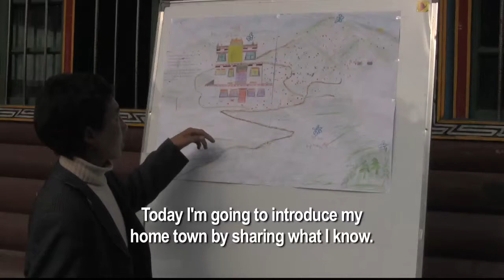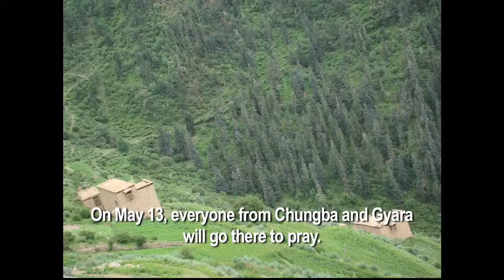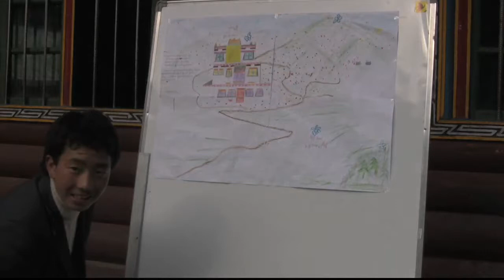Zhabdrong Community Map (Participatory Video - English)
This is a short participatory video based on a community map detailing the Zhabdrong region of the Chungba Valley. It was created by a team of students from the Chungba Primary School and facilitated by Cecil Matthai Esquivel-Obregon.

BACKGROUND

PARTICIPANTS

Participant Filmmakers
Chimé Lhamo
Gelek Tseten
Kelsang Drandul
Sönam Tendzin
Tsering Drolkar
Tsering Nyima
Sönam Chödrön
Yangcen Lhamo
Tsering Yangdzom
Tempa Dorjé
Wangchen Dorjé
Dorjé Tashi
Dugar Gonbo
JiangYang Tendzin
Tsering Lhamo

Translator
Tashi Dekyi